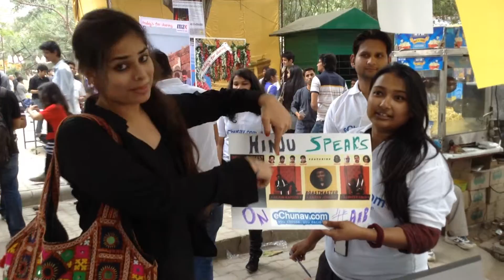MAKE YOUR VOTE COUNT - eChunav.com event video -02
video's of the event
Hindu Speaks on AIB Knockout Controversy On eChunav.com